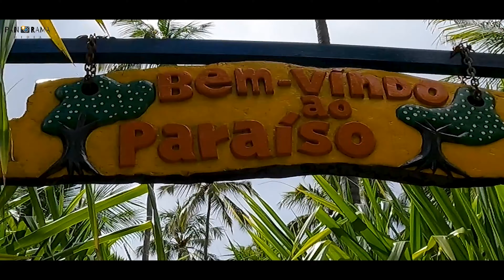PRAIA DOS CARNEIROS - Passeio de catamarã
Saalve salve galera !! Nesse vídeo, mostro um pouco de como foi minha experiência na Praia de Carneiros e do passeio de catamarã, que visita a igreja de São Benedito, banco de areia e praia de Guadalupe.